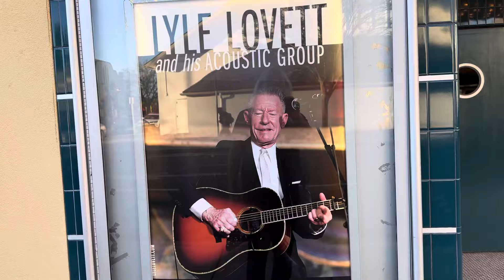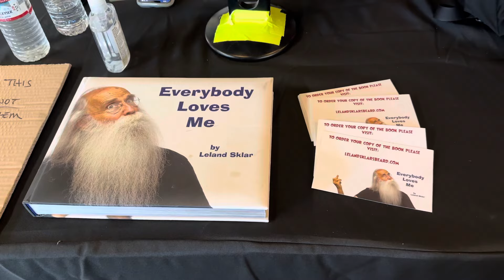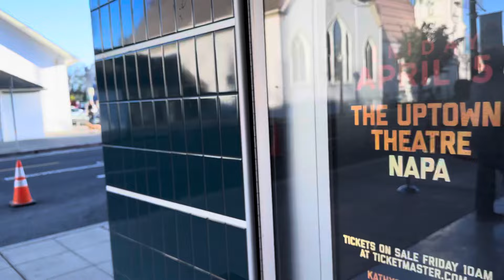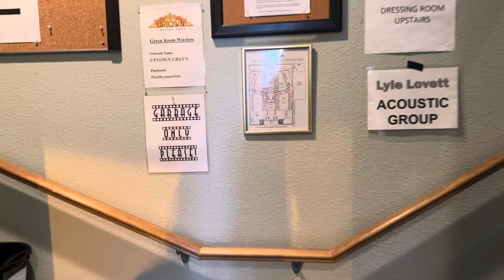1610. Uptown Theatre, Napa, Calif.